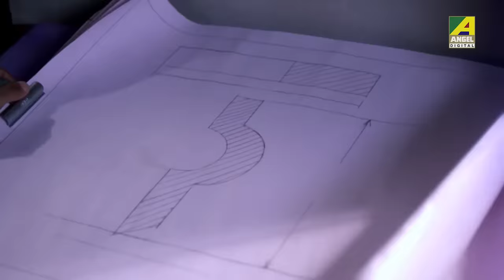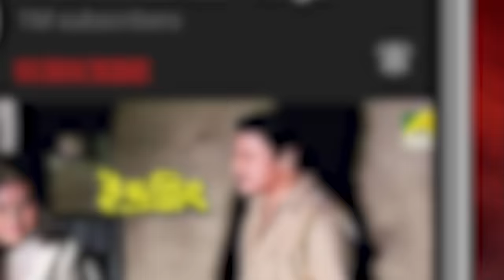পূজার প্রেম কাহিনী | Dramatic Scene | Puja | Rina Choudhury, Ranjit Mallick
Watch the Dramatic scene "পূজার পাকামো" from Bengali Movie "Puja" on YouTube. The Bengali Film Puja was released in the year 1996, Directed by Subhas Sen, starring Ranjit Mallick, Rina Choudhury, Tota Roy Chowdhury, Anil Chatterjee.

Movie: Puja
Language: Bengali
Genre: Drama
Producer: A.C Production
Director: Subhas Sen
Cinematographer: Girish Padhiyar
Music Director: Mrinal Banerjee
Lyricist: Anjan Chowdhury, Shibdas Banerjee
Playback: Antara Chowdhury,Goutam Ghosh,Susmita Mukherjee,Sriti Pal
Release: 1996
Star Cast: Ranjit Mallick, Rina Choudhury, Tota Roy Chowdhury,Anil Chatterjee,Monoj Mitra,Shila Majumder, Haradhan Bandopadhyay,Rita Kayral, Smita Sinha,Lila Ganguly, Subhasish Mukherjee,Chadu Chowdhury,Ashok Mukherjee,Nitai Das,Kumari Poulomi,Master Guddu,Samiran SAarkar,Hiranmoy Das,Bimal Kayal,Tapas Sarkar,Kajal Bose,Nimai Debnath,Uttam Dutta,Bachhu Barman,Somnath Mukherjee, Bishwanath Ghosh,Somnath Bhattacharya,Nripen Ray,Ganga Dutta,Mahadeb Das,Niladri Bhattacharya, Pijush Chakraborty.

Synopsis:
Puja is a family drama that is much comical in content as well as educating. It is based on the theme that love and respect are not bound by wealth or status, but are in man’s own nature.
It shows the greed and jealousy of man and how it only spoils a happy life. It has many surprises and twists, and has a happy ending love story, that establishes that nature of man is much more important than wealth or status.